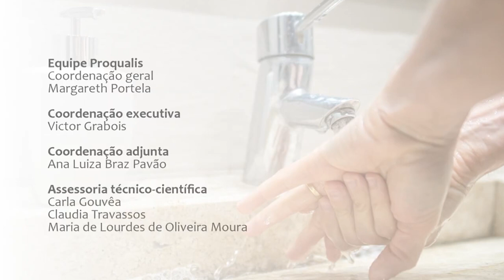Dra.Margareth Dalcolmo Coronavírus 03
Vídeo com a Dra. Margareth Dalcolmo, pneumologista e pesquisadora da Fiocruz, do curso "COVID-19 Manejo da infecção causada pelo novo coronavírus", ela fala sobre as medidas de proteção e uso de máscaras, Parte 3.